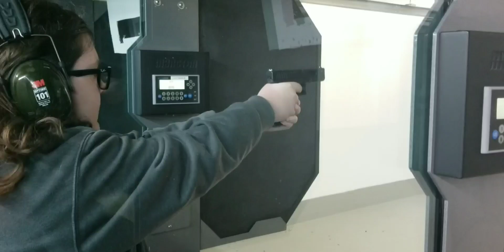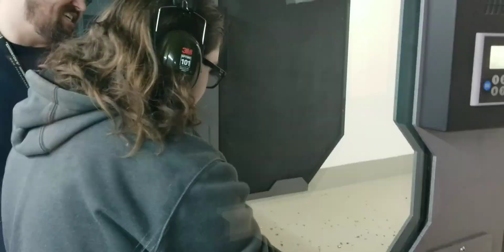shooting guns! (with subtitles)